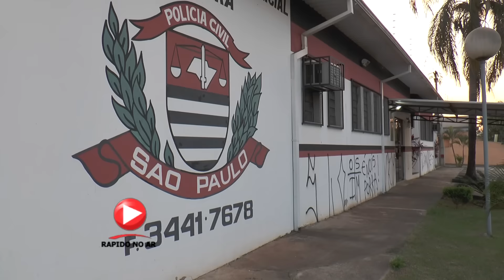Prédio da Polícia sofre vandalismo - 12-09-2016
SE VOCÊ GOSTOU DESSE VÍDEO SE INSCREVA NO NOSSO CANAL - Deixe o seu like - Somos um canal independente e produzimos vídeos todos os dias para os assinantes - Jornalismo, notícias policiais, matérias investigativas, reportagens especiais, utilidade pública, entretenimento, brincadeiras e muito mais. Assine já!